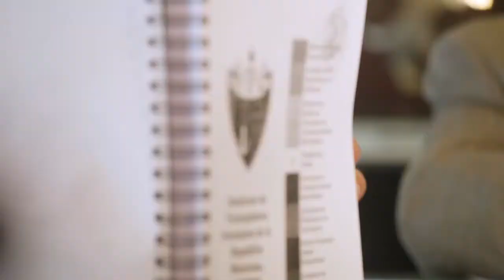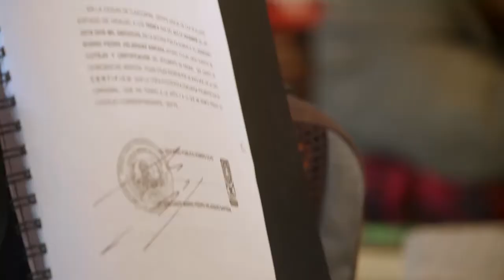Mario Rubicel Ross García cápsula 2 / Opiniones